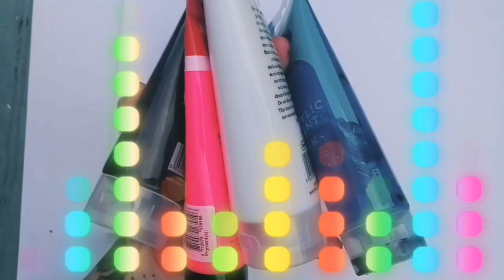COSMIC RAY |Acrylic Pouring |Flip Cup |Abstract ART |UV Paint